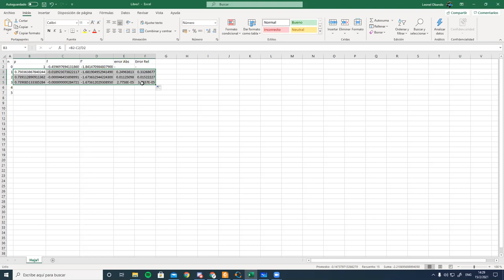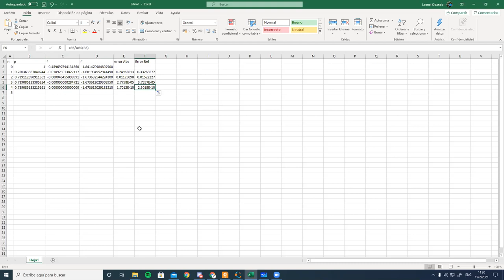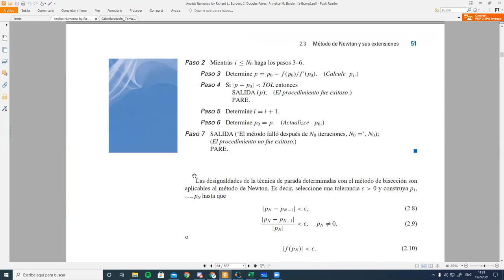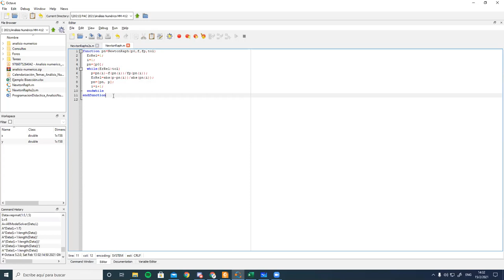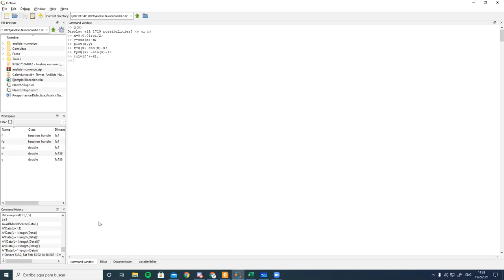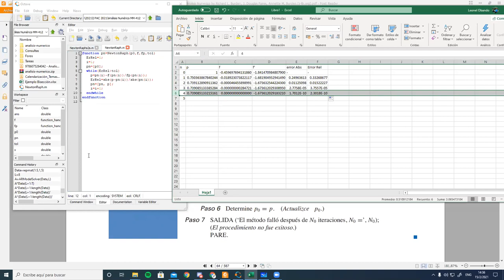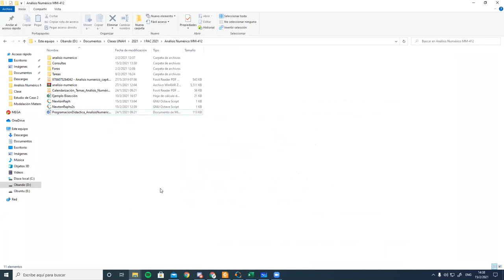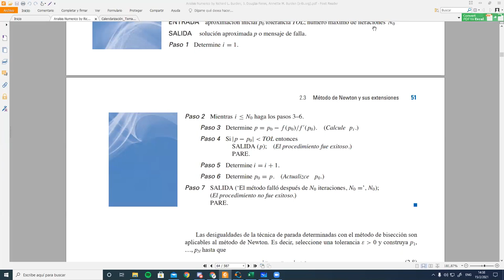Método de Newton-Raphson - Análisis Numérico I PAC 2021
Analizamos las nociones básicas del método de Newton Raphson para la aproximación de soluciones de ecuaciones no lineales. Ilustramos la teoría con un ejemplo resuelto en Excel y en Octave. Reunión hecha vía zoom con los estudiantes de análisis numérico, sección 1400 en el marco del I PAC 2021 en UNAH.